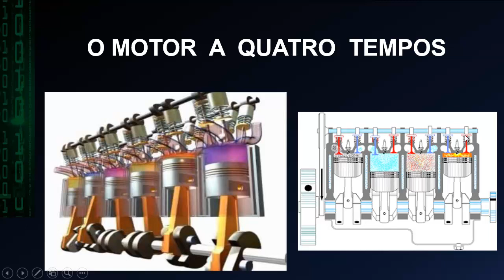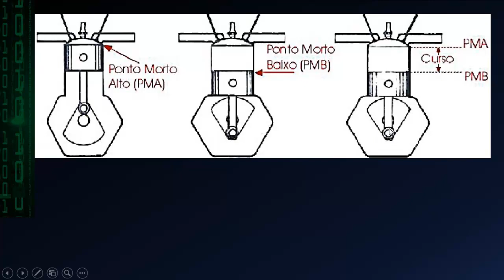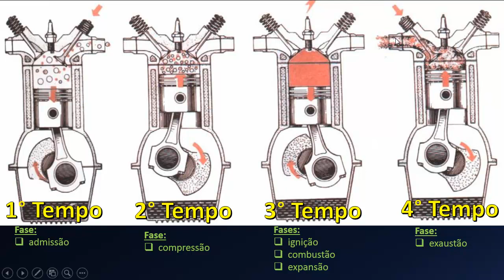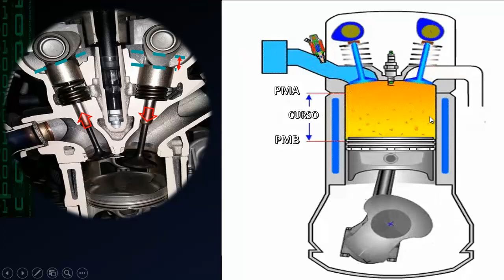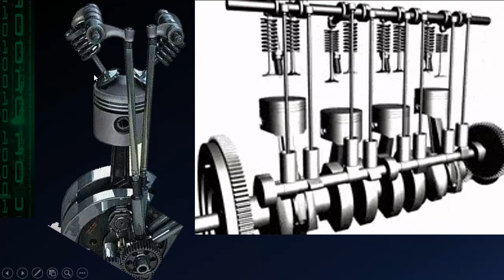Motor a 4 Tempos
🔥 Motor Aeronáutico

Acesso permanente + Inglês Técnico
+ Conhecimentos Técnicos de Aeronaves

AEROTEC - Conhecimentos técnicos de aeronaves,

Fábio F. Marcellino é especialista em aeronáutica, formado pela Força Aérea Brasileira.

Na aviação há 30 anos, com mais de 17 anos voltados à instrução, trabalhando no aperfeiçoamento das metodologias de ensino para treinamentos presenciais e online.

O canal que divulga informação técnica para alunos dos cursos:
- Mecânico de Manutenção Aeronáutica (GMP, CEL e AVI)
- Piloto privado e piloto comercial (CTA), bem como, a todos os interessados em tecnologia aplicada à aviação e aos profissionais desta área.